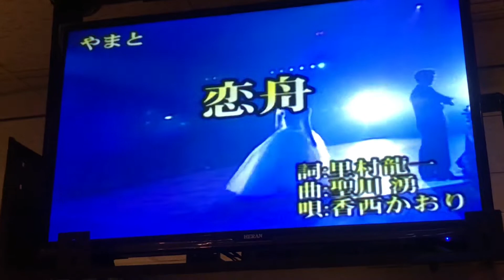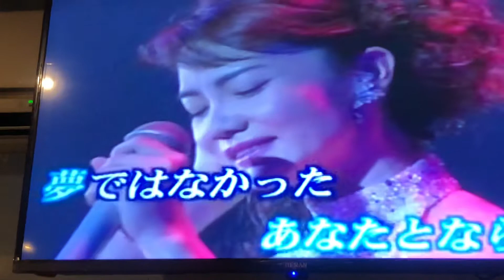戴海倫Cover 恋舟 / 香西かおり 小絹派對